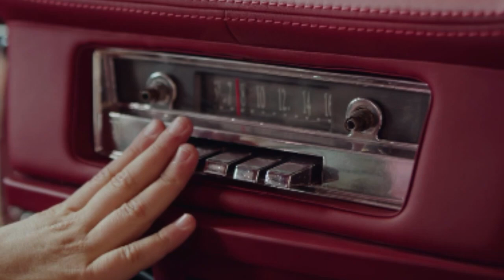Giving Way | AERØHEAD | Music Video | No Copyright Music 🔥🔥🔥